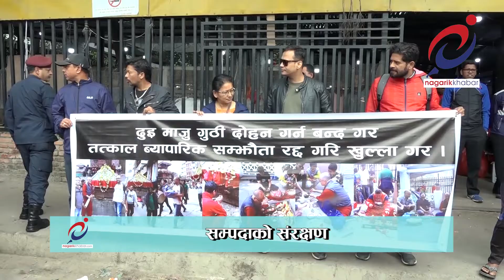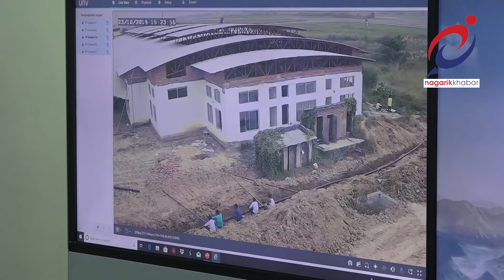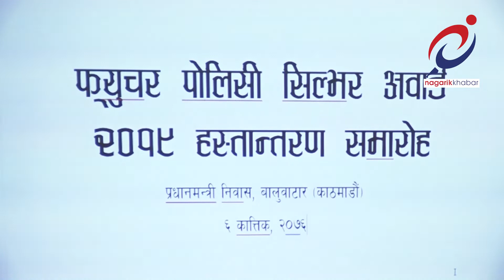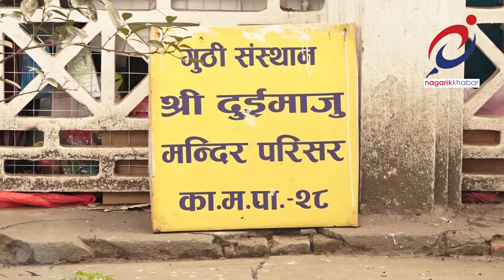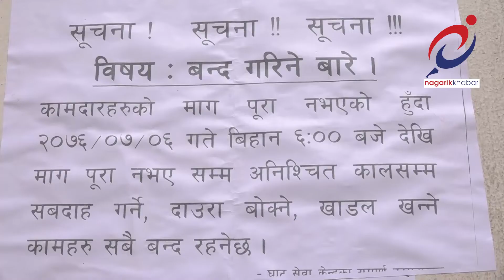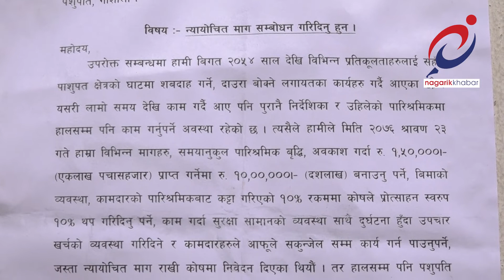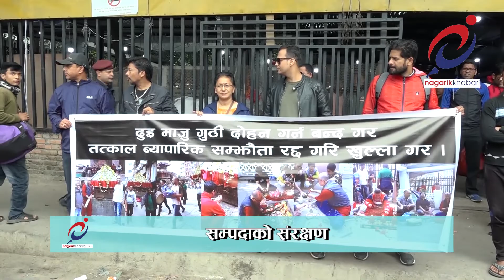नागरिकखबर ६ कार्तिक २०७६ NagarikKhabar 23rd October 2019